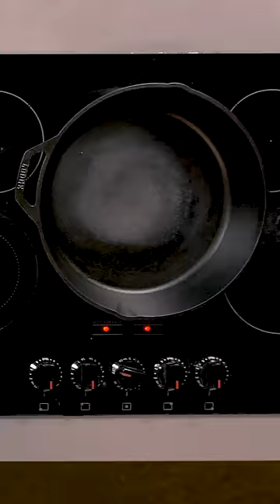How Josh Found True Love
Lower-back tattoos make for a great icebreaker